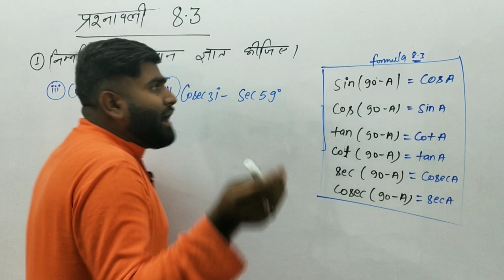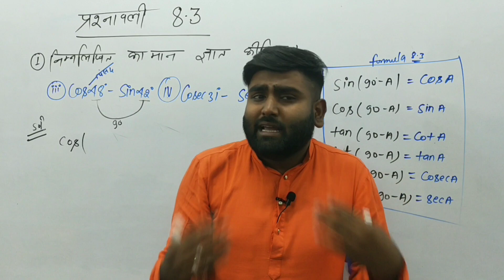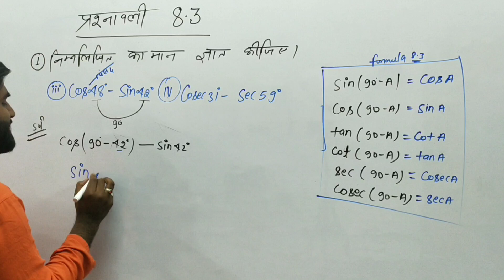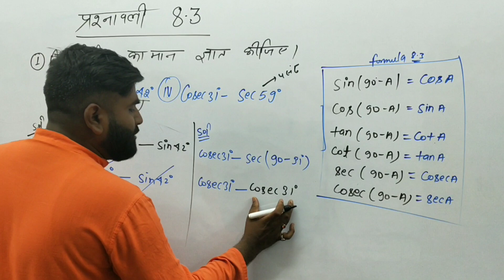Class-10th Ex-8.3 Qno.1(iii)(iv) Ncert JAC+CBSE